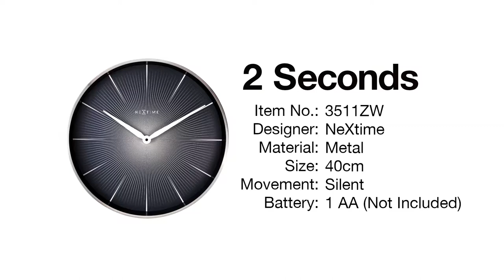NeXtime wall clock 2seconds (3511ZW)